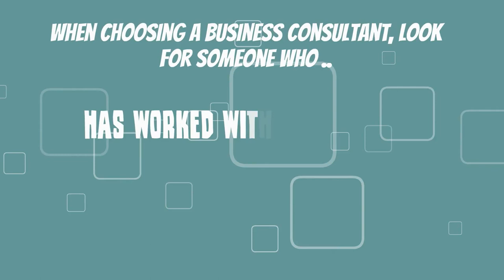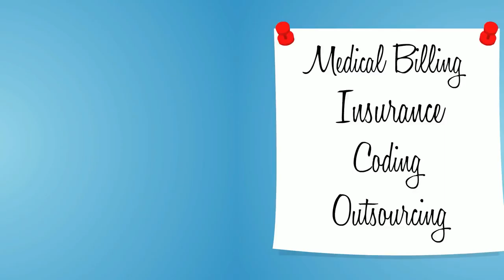Hiring a Business Consultant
As a practicing physician, your top area of expertise is medicine, not business. For many doctors, hiring a business consultant is a sound investment because it allows them to work with an experienced professional who has a fresh perspective on the way their practice runs as a business.

In order to reap the biggest benefits of the consultant relationship, it’s important to choose a professional who specializes in the healthcare industry.

Just as you strive to understand your practice in business terms, your consultant must understand the medical realities that impact your business.

●  When choosing a business consultant, look for someone who…..
●  Offers a no-cost consultation, whether in person or over the phone
●  Has worked with practices of your size and scope in the past
●  Can provide positive client testimonials
●  Has a proven track record of results
●  Asks you about your specific goals for the consulting relationship
●  Is able to identify issues you hadn’t considered before

Hiring a business consultant will be most successful if you consider the consultant your partner in improving your business, and make an effort to fully participate in implementing the growth strategies they recommend.